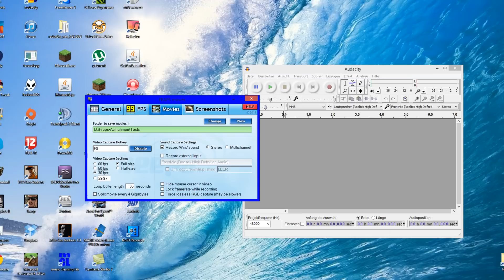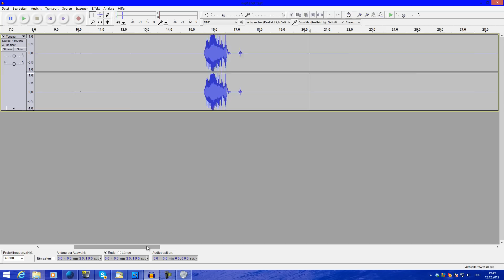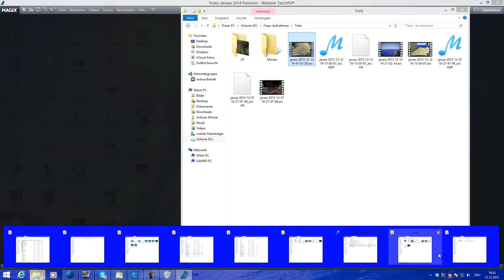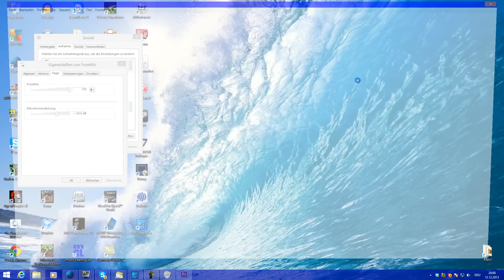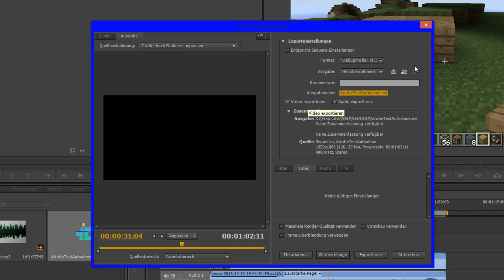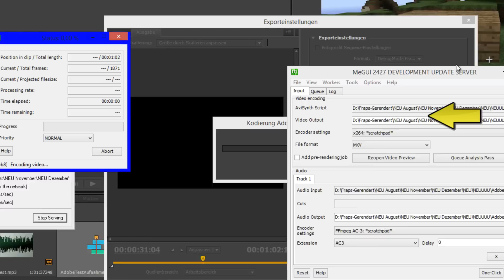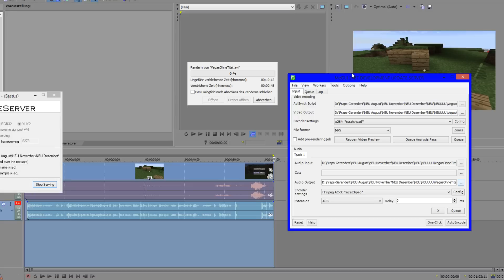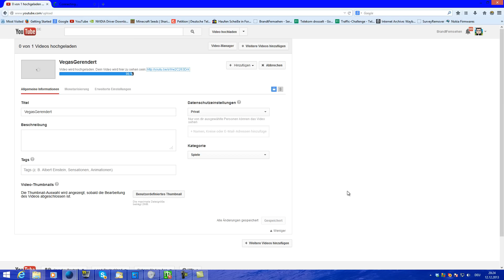Let's Plays aufnehmen und rendern - Ausführliches Tutorial [German/Deutsch] [FullHD]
Es gibt so viele Programme mit denen Aufnehmen und Rendern möglich ist... Doch wie nimmt man am Besten auf, und wie rendert man am Besten?
In diesem Video zeige ich es euch :)

Benötigte Programme:
- Audacity
- Fraps
- Euer Spiel
- Ein Videobearbeitungsprogramm. Ich stelle euch in diesem Video folgende 3 vor:
 - Adobe Premiere Pro CS6 (Rendern mit MeGUI)
 - Sony Vegas Pro 11.0 (Rendern mit MeGUI)

Wenn ihr mit Adobe oder Sony Vegas rendern wollt, braucht ihr noch diese 3 weiteren Programme:
- MeGUI
- MKVMerge GUI
- Debugmode Frameserver

Bei Fragen oder Problemen schreibt bitte einen Kommentar, ich werde so schnell wie möglich darauf antworten! :)
Konstruktive Kritik ist auch erwünscht ;)

LG, BrandtFernsehen